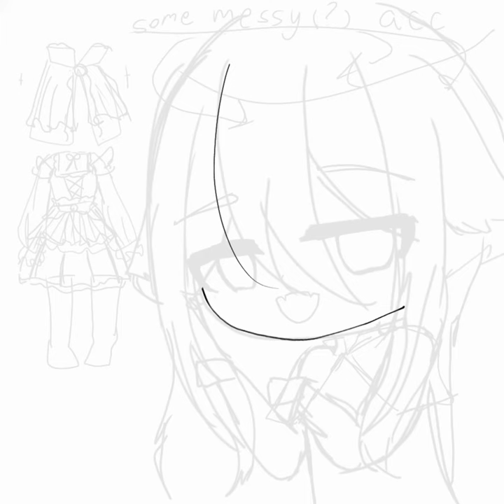oc's halloween 2021 costume(late) | gacha club speed edit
vamp
changed my upload schedule to monthly